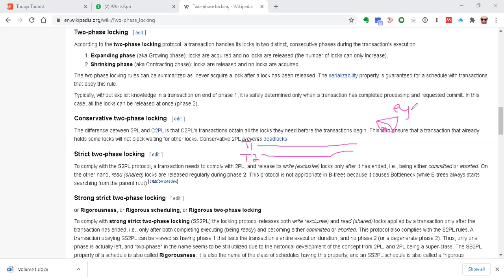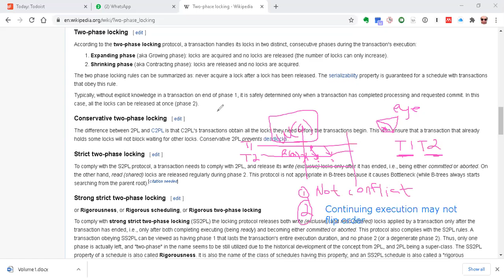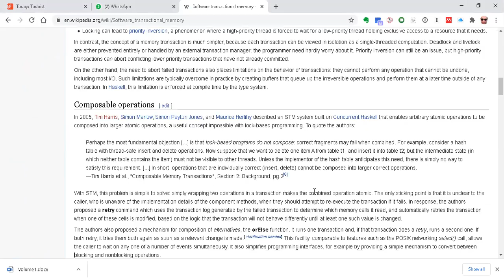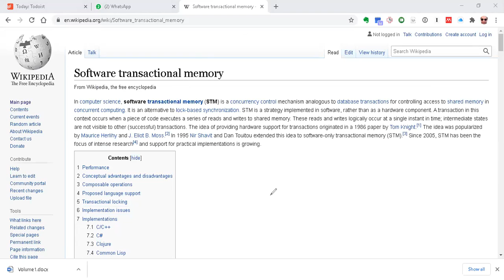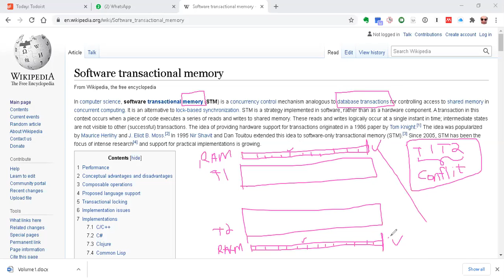5/1/2021 OS Lecture